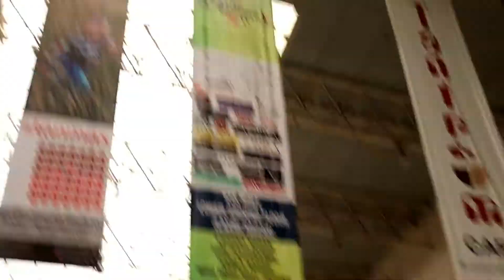देखिये शानदार V3S मॉल लक्ष्मी नगर-दिल्ली || V3S Mall Laxmi Nagar New Delhi, India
V3S Mall, Vikas Marg, Laxmi Nagar, New Delhi, Delhi-110092
Home to many retail stores, a theatre and a grand atrium, the V3S mall in East Delhi is one of the region’s largest shopping arcades. Situated on the prominent Vikas Marg, the mall is very near to Nirman Vihar Metro Station (Blue Line). Spreading across four floors, the mall has everything—from Fun Cinemas and Pizza Hut, to Yo! China and Nazeer. While you’re here you can shop for apparels and fulfil your cravings at multiple restaurants and outlets.